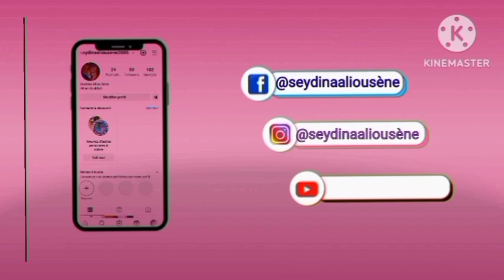Xam Xam avec S Ismahila Séne Nurullah : épisode 7